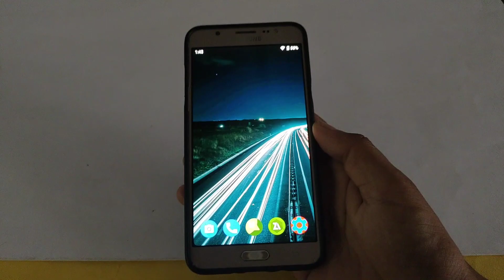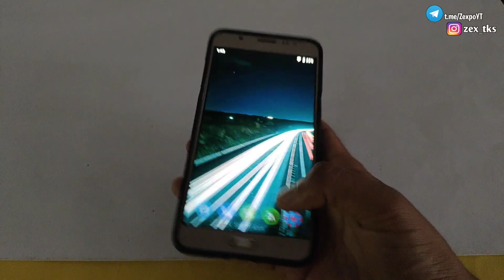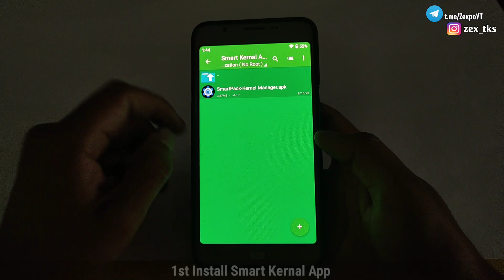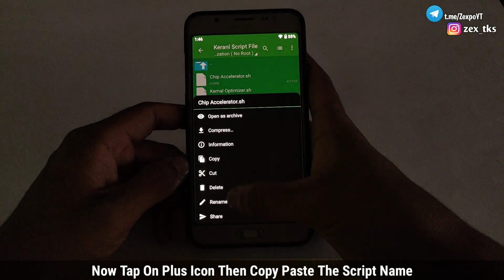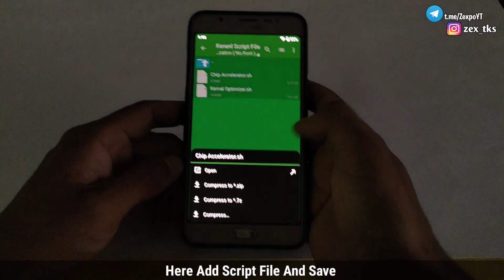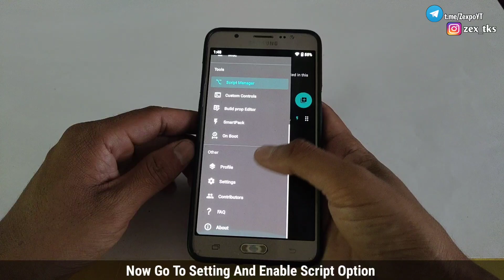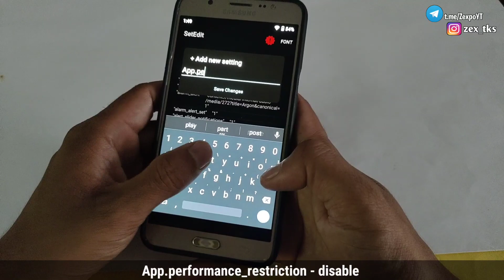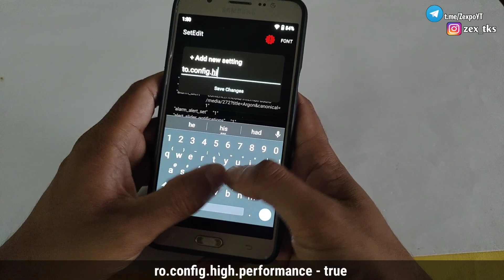Kernel Optimizer Script Non Root | Gaming Tweak For All Games !!!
Queries Solved-
overclock android no root
overclock android
lag fix
overclock
no root